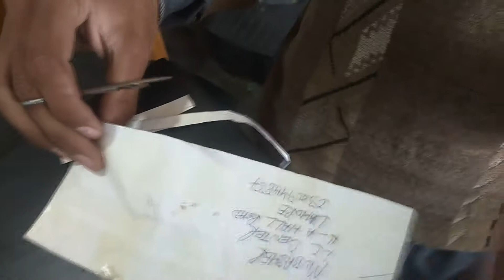how to repair car amplifier no sound roadstar rda 5040 amfi 4 kanallı 1800 watt